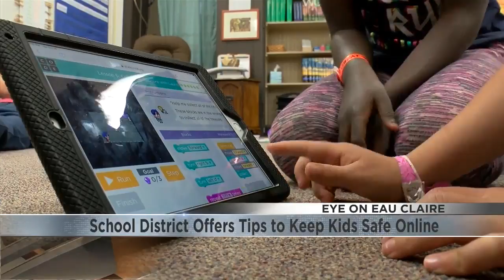Tips on how to keep your kids safe online.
THE EAU CLAIRE SCHOOL DISTRICT IS SHARING TIPS ABOUT HOW TO KEEP YOUR KIDS SAFE ONLINE -- FOR NATIONAL CYBERSECURITY AWARENESS MONTH.